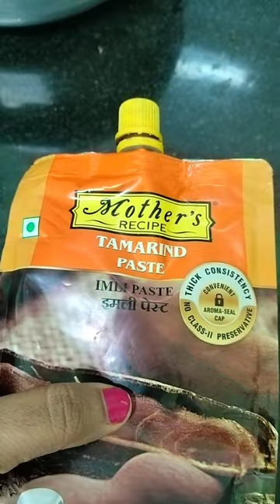अचानक मुझे ये dish खाने का मन कर गया तो बनाना तो बनता है।।🧑‍🍳 my school time memory 😍